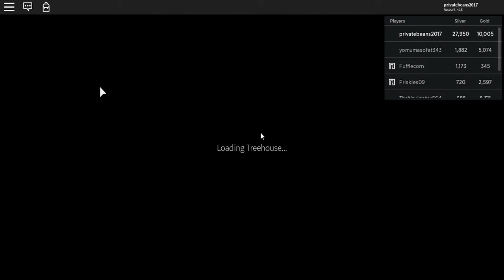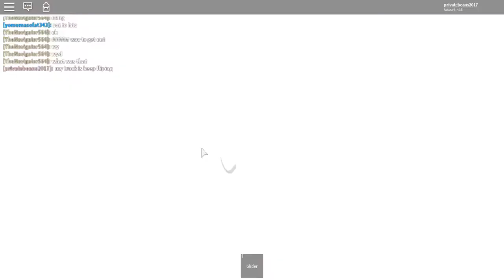Tree lands beta Finding kumquats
I got some rare fruits like lemons watermelons kumquats not oranges they are common fruits